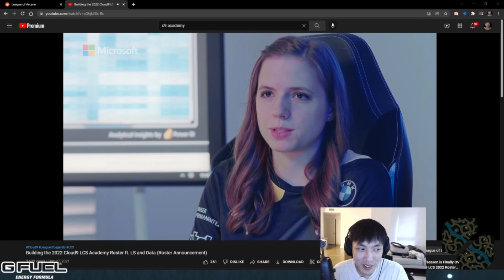Doublelift Reacts C9 Data Analysts on Support Roles